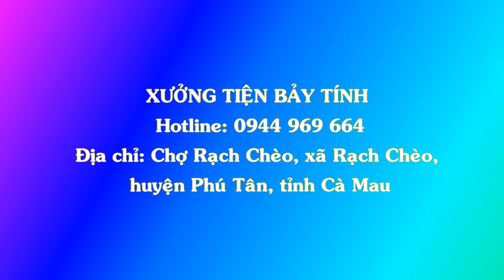SẢN XUẤT DÀN LÁP ĐUÔI TÔM/ DÀN CẦU XE MÁY/ CHÂN VỊT INOX AB/ Ổ ĐẠN UY TÍN TẠI CÀ MAU/ BẢY TÍNH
XƯỞNG TIỆN BẢY TÍNH tự hào là địa chỉ uy tín chuyên sản xuất và bán dàn láp đuôi tôm chất liệu inox 201, 304, sắt mạ kẻm nhúng nóng. Đáp ứng cả về chất lượng và số lượng theo yêu cầu, xưởng Có bán phụ kiện đi kèm như: cặt đăng- lắc léo -  ổ đạn -bình xăng. Với nhu cầu đi lại trên sông nước đặc trưng của vùng đất Việt Nam, vật liệu thay thế mới cho ghe xuồng hay đơn giản là sản phẩm mới để lắp ráp vào thuyền như bộ dàn láp đuôi tôm là vô cùng quan trọng. Sản phẩm của chúng tôi được thiết kế gọn, đảm bảo không lệch tâm cốt máy, dễ dàng lắp ráp và sử dụng.
XƯỞNG TIỆN BẢY TÍNH  còn Lắp máy âm lườn ca nô, cung cấp Chân vịt inox các loại với Ưu điểm đó là khả năng chống ăn mòn cao. Ngoài ưu điểm này ra chân vịt inox còn có khả năng hạn chế rung lắc trong quá trình khuấy nhờ thiết kế và chế tạo chuẩn tâm. Chân vịt inox thích hợp với mọi môi trường sông nước ở miền Tây hay các vùng biển. Chân vịt được gắn vào máy để nhận năng lượng từ động cơ giúp xuồng ghe di chuyển về phía trước. Nhờ có thiết kế thông minh này mà người dân miền sông nước đã không còn mệt nhọc chèo ghe xuồng khi muốn di chuyển đến bất kỳ đâu.
Với mong muốn, mang đến những sản phẩm chất lượng tốt, giúp khách hàng thuận tiện hơn trong việc di chuyển và lao động sản xuất. XƯỞNG TIỆN BẢY TÍNH đã không ngừng nỗ lực cho ra đời những sản phẩm có chất lượng tốt với giá thành hợp lý. Chúng tôi nhận sản xuất theo đơn đặt hàng của quý khách, hỗ trợ vận chuyển theo yêu cầu. Hệ thống xưởng sản xuất được đầu tư hiện đại, đội ngũ thợ có tay nghề cao chắc chắn sẽ tạo nên những sản phẩm chất lượng nhất.
Địa chỉ: Chợ Rạch Chèo, xã Rạch Chèo, huyện Phú Tân, tỉnh Cà Mau.